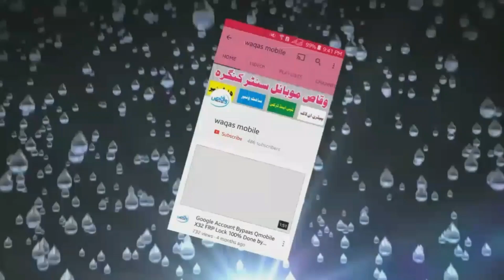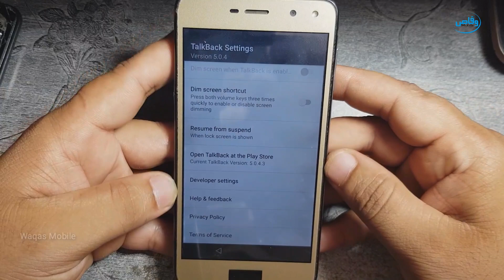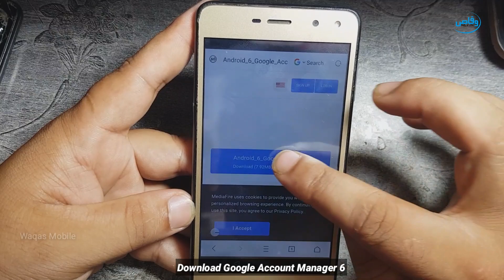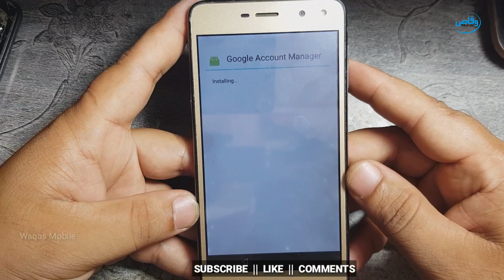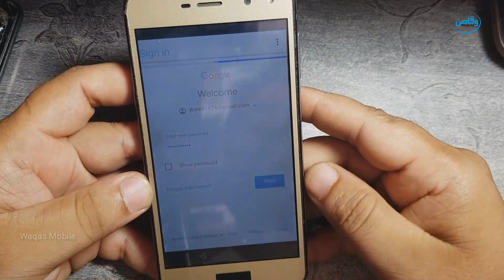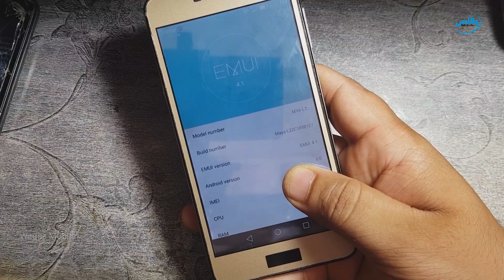All Huawei Old Models Frp Bypass Update YouTube 100% Solution Without PC 2021 by waqas Mobile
1000% WORKING HUAWEI FRP UNLOCK WITHOUT PC

hi friends,
how are you hope you will be fine today i'm going to show you how to unlock, Remove, Bypass Frp Google Account verification Lock on Huawei Mobile youtube update problem fix without pc Huawei y5 Huawei y5 2 Huawei Y7 Huawei y6 Huawei y3 2, Huawei p9 lite, Huawei p8 lite and other Huawei old Models

***Best Regards
***waqas mobile teem
***Ishfaq Ahmed
***H.M Waqas
***Mr.M.Bilal